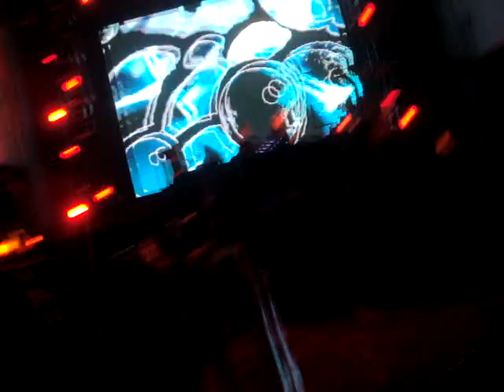Kyau & Albert - Be Your Sound @UMF City Buenos Aires - Argentina